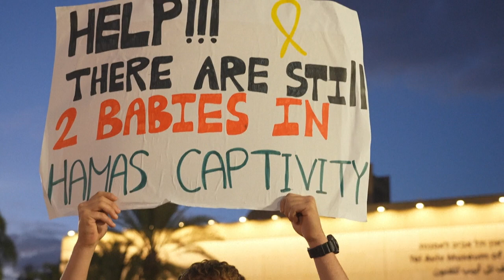Weitere zwölf Geiseln kehren nach Israel zurück — wohl auch eine Deutsche freigelassen | AFP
Nach Verlängerung der Feuerpause zwischen Israel und der islamistischen Palästinenserorganisation Hamas sind nach israelischen Angaben zwölf weitere Geiseln freigelassen worden, darunter laut Bundesaußenministerin Annalena Baerbock erneut eine Deutsche.